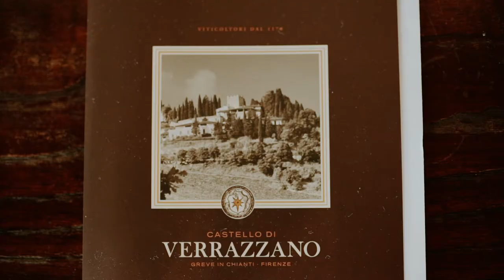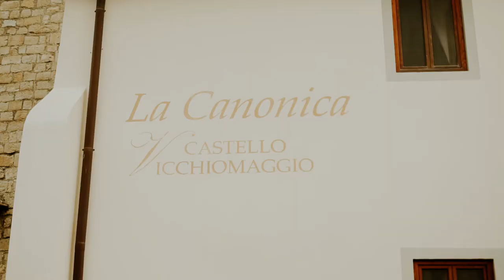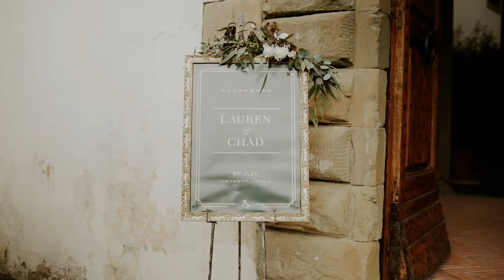Tuscany Wedding, Documentary Film | Matrimonio al Castello di Vicchiomaggio, Chianti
Lauren and Chad's documentary film tells the joy of their wedding in a natural and authentic way. They celebrated the civil wedding ceremony in the romantic and intimate garden of the Castle of Vicchiomaggio.

Il Documentary film di Lauren e Chad esprime la gioia del loro matrimonio in modo naturale ed autentico. Hanno celebrato il rito civile nel romantico e intimo giardino del Castello di Vicchiomaggio.